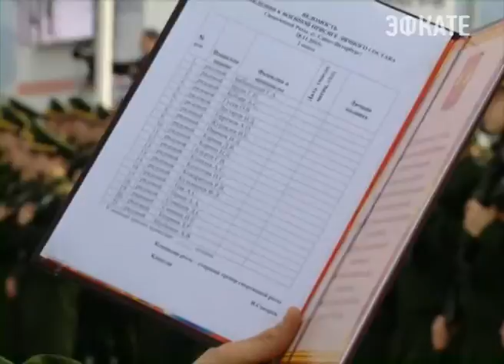В Олимпийском парке на верность Родине присягнули 200 новобранцев. Новости Сочи Эфкате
Все они — члены национальных сборных команд России.
Сочи. Новости.
Телеканал Эфкате.